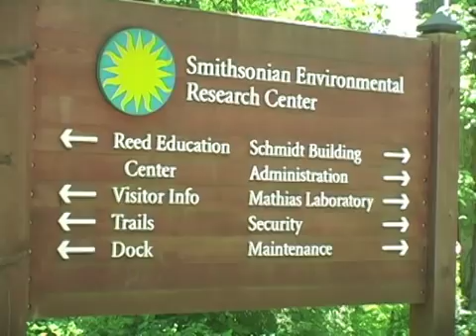Scientist says Trees are Growing Faster Because of Climate Change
Recent studies indicate that trees around the planet are showing signs of climate change.  Trees are growing faster than usual, and scientists think these preliminary findings indicate even more changes ahead for the world's forests.  Producer Zulima Palacio spent some time with a scientist who has been studying and measuring trees for the last 22 years.